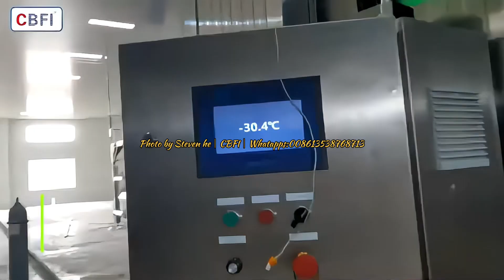CBFI Quick Freezing Tunnel For broccoli and cabbage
Quick Freezing Tunnel is an advanced freezing device widely used in the food industry, particularly for the new freezing process of vegetables such as broccoli and cabbage. This new freezing process not only preserves the original appearance and texture of the ingredients but also extends their shelf life more effectively, providing a reliable solution for the food industry.

The CBFI Quick Freezing Tunnel employs cutting-edge freezing technology to rapidly lower the temperature and control humidity, swiftly reducing the temperature of the ingredients to extremely low levels. This process, known as freezing, aims to condense the internal moisture of the food into tiny crystals in the shortest possible time, preventing damage to cell structures caused by the formation of large ice crystals. In this way, the CBFI Quick Freezing Tunnel ensures that the vegetables maintain their texture and flavor, remaining fresh and delicious even after thawing.

One significant advantage of the CBFI Quick Freezing Tunnel over traditional freezing methods is its efficient freezing performance. With advanced refrigeration technology and process control systems, this equipment can freeze vegetables to the desired temperature in a shorter time, significantly improving production efficiency. This translates to shorter production cycles and increased production capacity for food manufacturing companies.

Another notable feature of the CBFI Quick Freezing Tunnel is its protection of the appearance and texture of the ingredients. During the freezing process, the rapid temperature drop contributes to the reduction in crystal size, minimizing damage to cell structures. Consequently, vegetables such as broccoli and cabbage maintain a fresh appearance and a tender texture, as if they were just harvested, after thawing.

In addition to preserving the original appearance and texture, the CBFI Quick Freezing Tunnel also offers an extended shelf life for the ingredients. The rapid formation of tiny ice crystals effectively locks in the internal moisture, slowing the growth of bacteria and yeast and prolonging the freshness of the ingredients. This enables food manufacturing companies to better plan inventory and distribution, reducing waste and improving ingredient utilization.

In summary, the CBFI Quick Freezing Tunnel provides an efficient, reliable, and economical solution for the quick freezing of vegetables like broccoli and cabbage through advanced technology and processes. This new freezing method not only meets the demand for efficient production in the food industry but also ensures the quality of the final products, offering consumers fresher and more delicious food options.

if you like to know more, please contact

Best regards,

Steven He

CBFI sales Manager